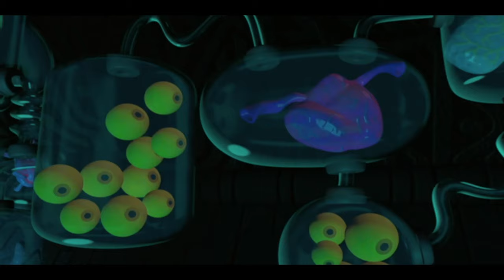Chicken Little - inside the alien ship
The trio goes inside the alien ship to find Fish.